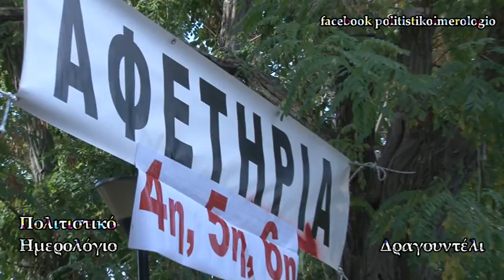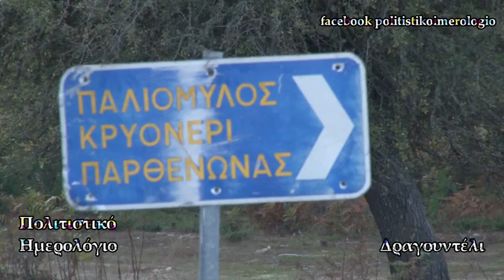politistiko imerologio 10o ΠΕΡΑΣΜΑ ΔΡΑΓΟΥΝΤΕΛΙ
πολιτιστική εκπομπή με τη Σουζάνα Καζάκα σκηνοθεσία Ζωή Γανίτη.